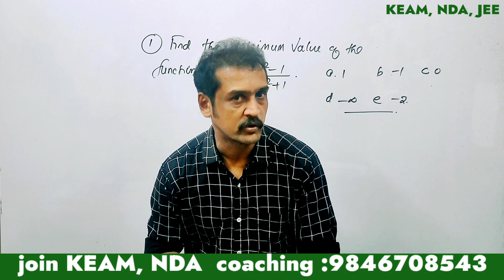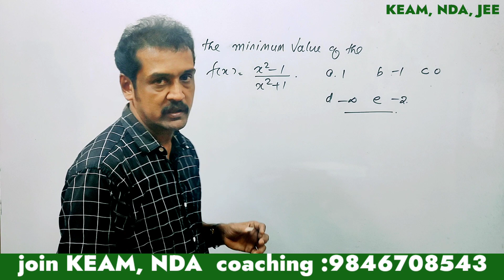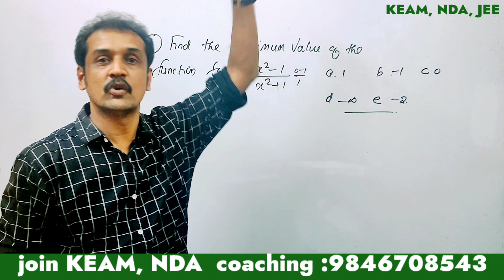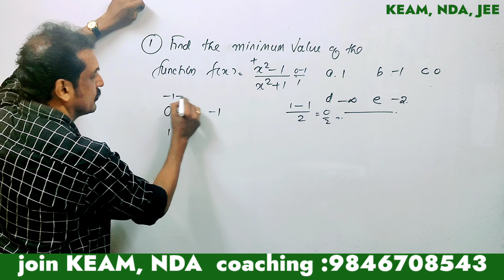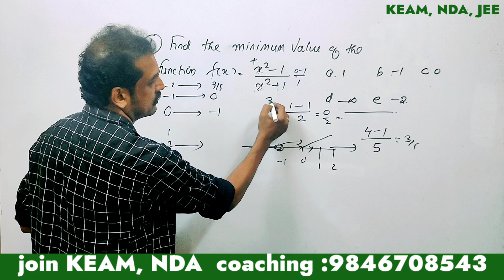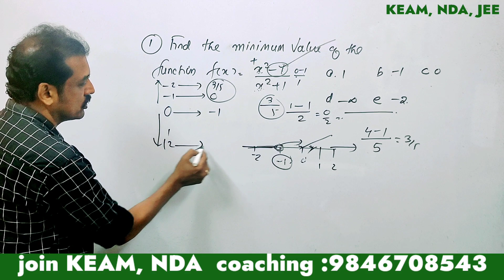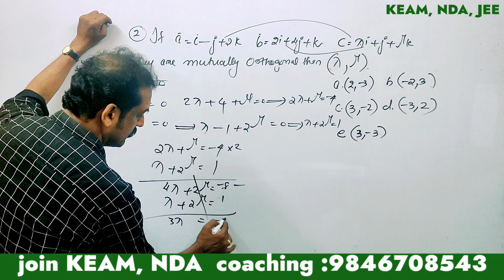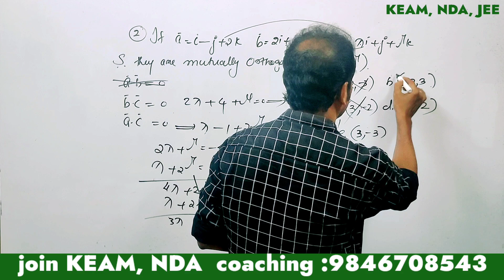KEAM,NDA,JEE maths entrance questions and answers | functions and vector algebra |malayalam 💯